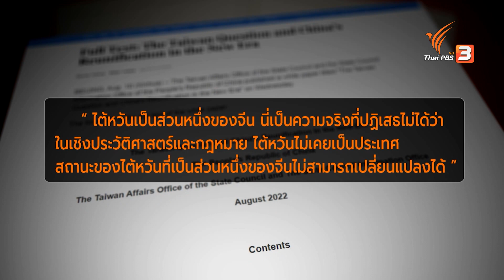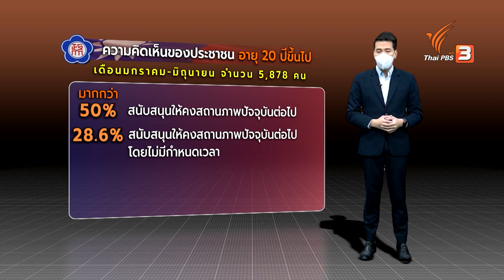สหรัฐฯ ประเมินช่วงเวลาจีนรุกรานไต้หวัน | ข่าวเจาะย่อโลก | 27 ส.ค. 65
ติดตามชมใน "ข่าวเจาะย่อโลก" ในวันเสาร์ที่ 27 สิงหาคม 2565 ในช่วงข่าวค่ำมิติใหม่ทั่วไทย ทางไทยพีบีเอส รับชมย้อนหลังได้ทาง